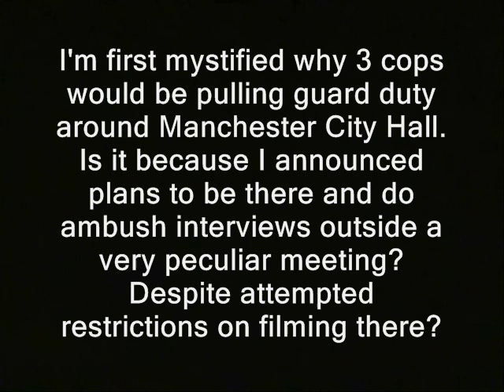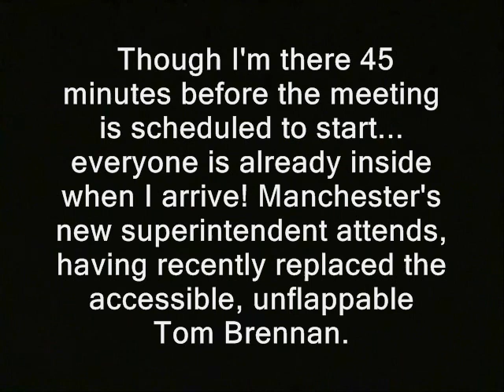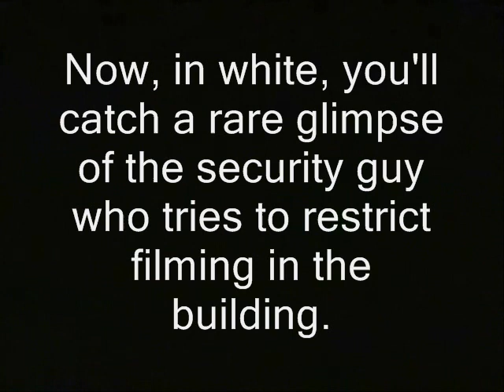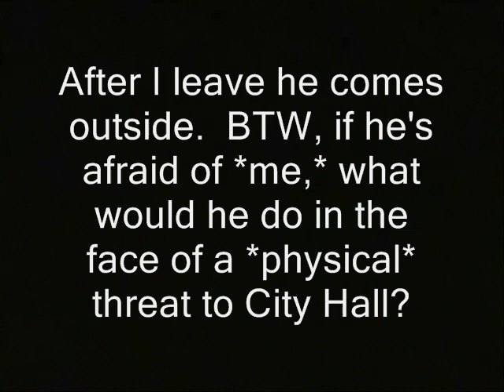Superintendent wants camera off!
Here are the previous vids about the city security guy's attempts to prevent himself from being filmed:

'I'm first mystified why 3 cops would be pulling guard duty around Manchester City Hall.  Is it because I announced plans to be there and do ambush interviews outside a very peculiar meeting?  Despite attempted restrictions on filming there?

Though I'm there 45 minutes before the meeting is scheduled to start... everyone is already inside when I arrive! Manchester's new superintendent attends, having recently replaced the accessible, unflappable Tom Brennan.

Now, in white, you'll catch a rare glimpse of the security guy who tries to restrict filming in the building.

After I leave he comes outside.  BTW, if he's afraid of *me,* what would he do in the face of a *physical* threat to City Hall? '

Some or all the video in this clip is probably available for you to use. You can use it commercially or however you like.

government schools manchester west high school public domain footage nh, police states. freedom ridleyreport free state project free to use, dave ridley report resistance movements. Creative commons license, hunter s. thompson live free or die, principals jailschools school sucks podcast staters liberty. cops rand paul, i hate school.  porcupines porc ben swann full disclosure educrats bureaucrats julian assange bradley manning. dr. livingston adam kokesh new hampshire raw news videos independent media. annointed political class education racket teachers' unions teachers indie reporters ron paul 2013 libertarians manchester city hall board of aldermen city council gonzo journalism Edward Snowden gary johnson bennie benny hill politics pseudo cop vs. camera mayor ted gatsas political.  shut off the camera turn off stop filming photography is not a crime carlos miller